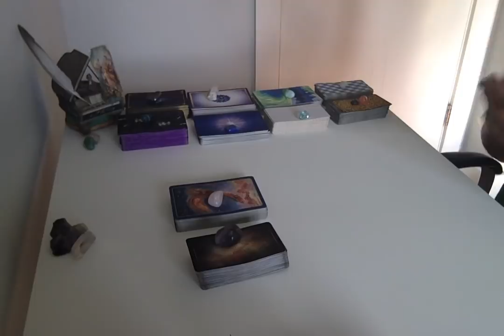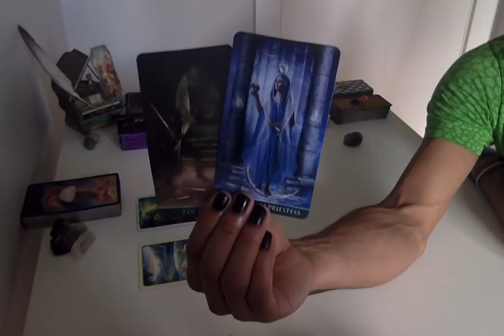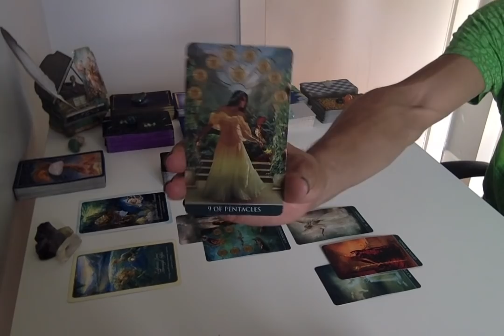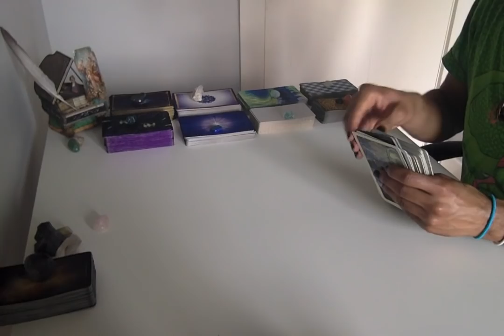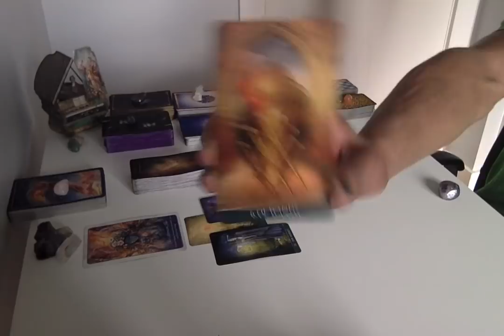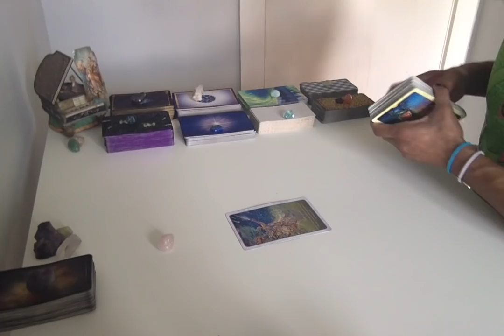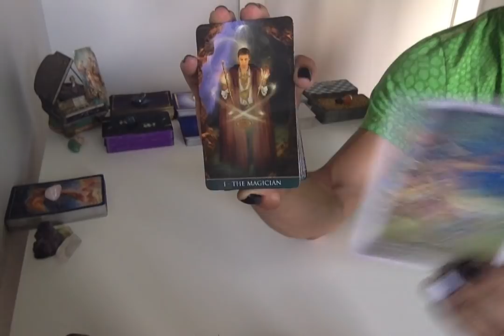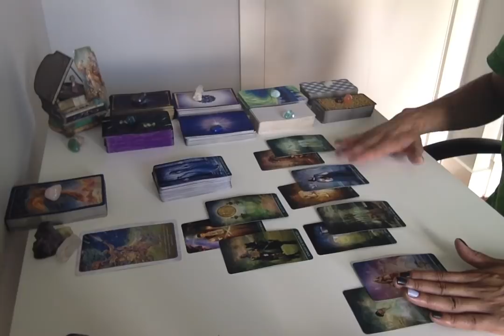Fire Sign Soulmates - What's The T?! Oct. '18